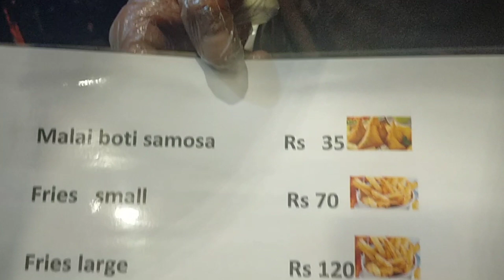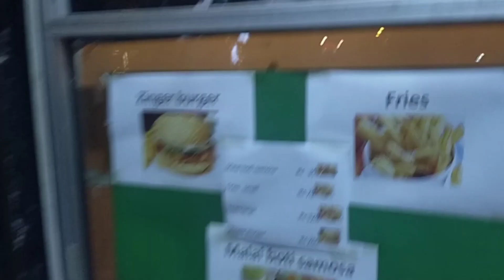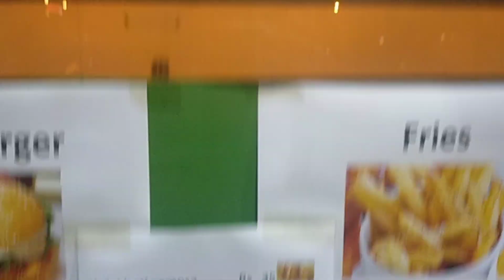Zinger Burger Unique Malai Boti Samosa or Fries amazing Desi Taste in Lahore DHA Pahse 4